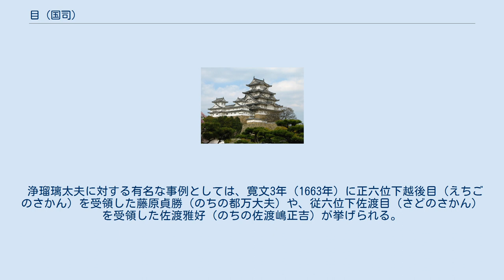目 (国司)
目（さかん、そうかん）とは、日本の律令制下の四等官制において、国司の第四等官（中央政府における「主典」に相当する）を指す。
 中世以後、職人・芸人に宮中・宮家から名誉称号として授けられるようになった。
 国司の四等官は、守（かみ）・介（すけ）・掾（じょう）・目（さかん）という文字を用いた。
目は主に官事の記録及び公文の草案作成等を掌った。
 大宝令・養老令に定められた規則では、国の規模（国力）によって国司の制度が異なっており、中国や下国では介や掾が省かれたが、目は設置された。
逆に、最も高い位置づけの大国には大目・少目が設置された。
 ただし実際の運用上は人員の増減があり、規則上は目が配置される上国に大目と少目が置かれることもあった（国司#国等級区分参照）。
 律令国司における目（大国では大目・少目）が転じて、後世、朝廷から、出入の商人や刀匠、浄瑠璃の芸人などに対して、その技芸を顕彰する意味で下賜されるようになった（これは、掾など他の国司の官名についても同様である）。
目の称号を授けられることを「受領する」という。
 浄瑠璃太夫に対する有名な事例としては、寛文3年（1663年）に正六位下越後目（えちごのさかん）を受領した藤原貞勝（のちの都万大夫）や、従六位下佐渡目（さどのさかん）を受領した佐渡雅好（のちの佐渡嶋正吉）が挙げられる。